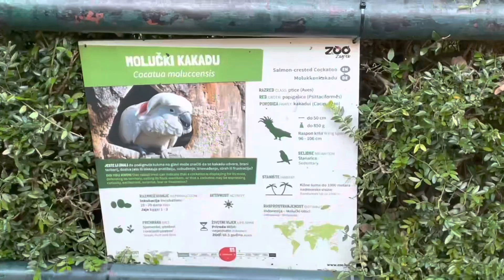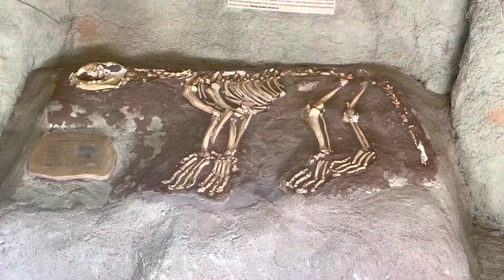Zoo Zagreb in Croatia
Welcome to Zoo Zagreb, a captivating sanctuary nestled within the beautiful Park Maksimir. Join me on a virtual adventure as we explore the wonders of this beloved zoo and encounter a diverse array of fascinating animals.

Located in the heart of Zagreb, Zoo Zagreb offers a unique opportunity to connect with nature and learn about the world's incredible biodiversity. As we journey through the zoo, I'll introduce you to a wide range of animal species, from majestic big cats to playful primates, colorful birds, and fascinating reptiles.

Discover the efforts undertaken by Zoo Zagreb to conserve endangered species and provide a safe and enriching environment for the animals. Learn about their conservation programs, educational initiatives, and commitment to promoting wildlife conservation and environmental awareness.

Immerse yourself in the serene surroundings of Park Maksimir, a lush oasis where Zoo Zagreb is situated. Explore the park's scenic trails, picturesque lakes, and tranquil picnic spots, creating an unforgettable experience for visitors of all ages.

Join me on this virtual journey through Zoo Zagreb and Park Maksimir, where nature, wildlife, and conservation intertwine.